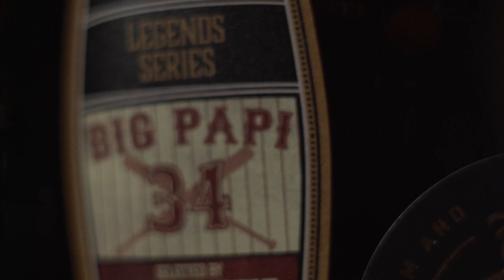World’s First Baseball Bat-Finished Whiskey - WhistlePig PiggyBack Legends Series: Big Papi Barrel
Batter up baseball fans, this ones for you!

Introducing the all-new PiggyBack Legends Series, a limited-edition single barrel series, which celebrates living legends who give 100% in the name of greatness. We’re going to bat with our very first Legend, Big Papi himself. Created for and selected by David Ortiz, this PiggyBack 100% Rye Whiskey is aged six years in American Oak and finished in barrels containing Ortiz’s signature DO34 maple wood bats, making it the world’s first baseball bat-finished whiskey.

So let’s raise a glass to Ortiz’s induction into the National Baseball Hall of Fame and the first-of-its-kind Rye Whiskey bottled at 96.56 proof, the perfect proof to enjoy in an Opening Day Old Fashioned this season.

Try it in a "Big Papi Old Fashioned"

- 1½ oz WhistlePig PiggyBack Legends Series: Big Papi

- ¼ oz Maple Syrup

- 3 dashes Bitters - Fresh Orange Peel for Garnish